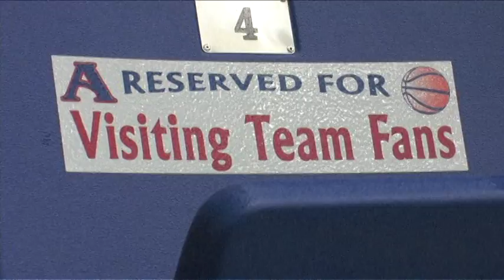Opposing fans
Who's ready for basketball season?!